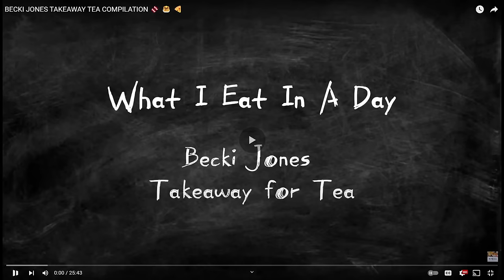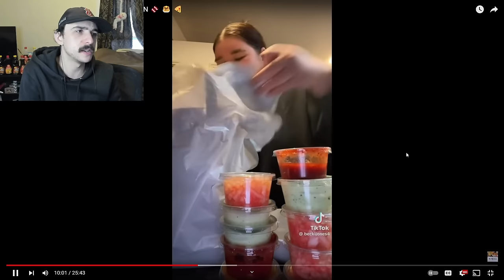She Eats Take Out Every Night! | What I Eat In A Day As A Fat Person Part 77 - Reaction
"I Don't Care If It's Unhealthy" | What I Eat In A Day As A Fat Person Part 77 - Reaction